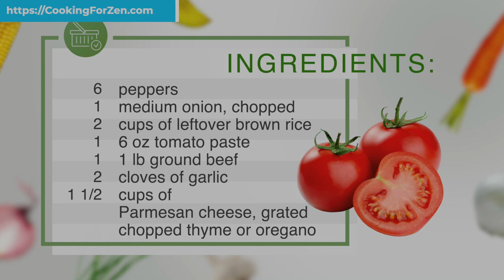Stuffed Bell Pepper with Brown Rice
If you want your kids to eat bell peppers, you really should try this dish! This video will show you how to clean up bell peppers, prepare filling, and bake stuffed bell peppers perfectly! Instead of making ordinary, boring bell peppers, make them more interesting and elegant!